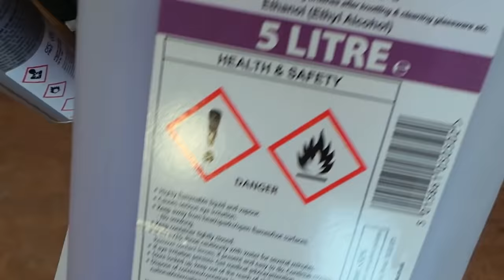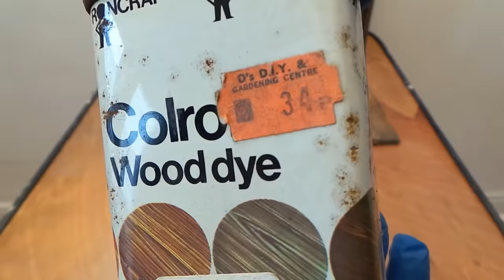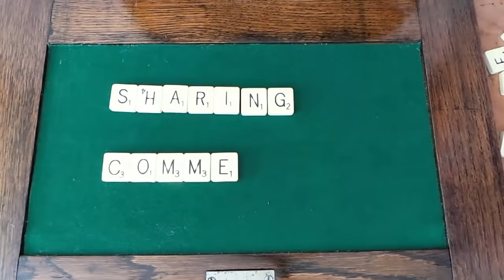Old wood Tool Box: Restoration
Neslein wood tool box restoration @Instone09ine
Restoration project of a well used six drawer tool chest, gets restored to it's former glory!
  restoring  an Engineers/ machinists wooden tool box projest become my favourite restoration so far!. I paid  £25.00
 Neslein branded oak tool box found  at a local  car boot  sale It was full of vintage tools and drill bits and in a very sorry state  perfect so. Time for a restoration and rescue! .
These boxes were produced in the 1940s - 50s era and were popular as apprentice boxes, bought by the engineering company or by the apprentice themselves to store drills guages ,bits and bobs usually associated with the light engineering trade. Made of oak and some teak it has machine made dovetails to the cabinet edges and draw fronts.The box when found was covered in grease , oil  and metal filings which were  embeded to the original green baize draw linings.
The leather handle was broken and falling to pieces but still salvageable. luckily all the tiny bakelite draw handles and lock hasp are present but unfortunately  we have no key!
 Removal of the fittings was a simple task and all metal was dropped into a chemical rust remover which also works well in  dissolving the oil and grease away ready for a gentle wire wool cleaning , the thin chrome is more or less worn away on the handle caps but these brightened up quite nicely and were deemed presentable enough for re-use.
The Neslein lock was still hanging onto some chrome finish which gave the final piece some charectar as i didnt want it to look brand new!
 The smelly and greasy baize was removed completely and will be renewed with some nice sticky back green baize style fablon.all the remnants of varnish are stripped back to the bare wood using a gel paint stripper which is water neutralized.
Once the wood is dry i sanded taking care to follow the grain with a wet and dry p100 grit carbide sandpaper, taking care to keep the original logo intact  although these are both worn and chipped they will be kept in place to add some character and orignality, however small they are important and worth saving.
 please check out @RestoredChannel in my opinion a very underated creator Thanks

The door of the cabinet was warped and the joints loose and easily came apart  i managed to heat up the warped wood  with a steam iron and the press it flat between two scraps of wood , after a day of being tightly clamped i used some gorilla glue to re set the joinery after cleaning old residual remnants of glue from the simple slide mortice joints .
Once dusted the wood will be stained to match the darkest part of the box which was one of the small draw fronts possibly teak? and with some vintage rosewood spirit wood stain ,Label reads 34p BY HECK those were the days .When the stain dried i then used  00 guage wire wool to knock back any excess stain from the surface of the wood to reveal the grain. After this another light sand is required with 240 grit paper before using a tac cloth to remove any fine dust residue and I then apply a Liberon pale french polish with a squirrel hair mop, always try to apply the polish liberally and without using any unnecessary back and forth brush strokes.
After 4 hours in a nice warm  room the polish is dry and ready to be lighty rubbed down with 240 grit fine sandpaper the dust again removed before i then apply a coat of spirit based clear varnish with a modified pure bristle brush.

This coat was allowed to dry for well over a day before sticking  the baize to the draw bottoms and slide out door.
The leather handle was repaired using some scrap red leather which i dyed with a black shoe polish taking care to hide any visible red edges showing on the repair.
 After we sprayed the remainders of the original handle with a thin coat of upholstery glue i was able reinforce the original leather and make a good repair the flexible steel insert gives the whole thing its strength back.